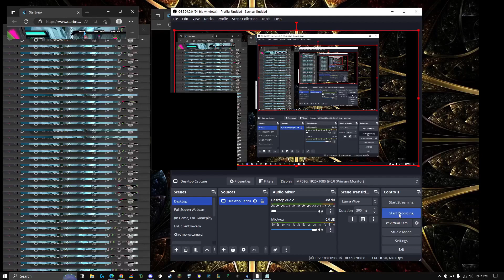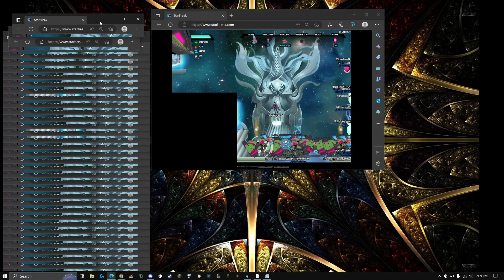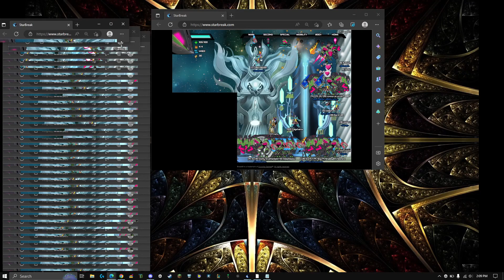How to Bot/Mulitbox in Starbreak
Download Brave Browser then use a wired xbox controller xbox works best for starbreak input for no lag when botting (micro-usb to usb in the back of your computer) stach the tabs so all of them are showing and none of the other tabs are covered by each other make web accounts and you can bot pretty easily just make one of the screens larger have all the other web tabs be minimum resolution and grapics and have the one screen you are using to see the bots be maximum resolution to zoom out